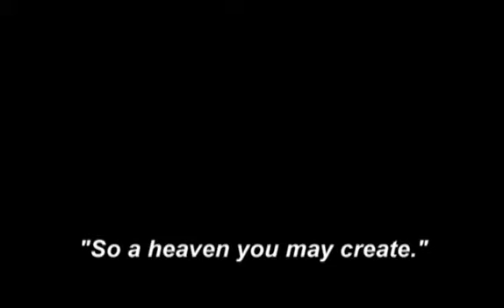Building The New Jerusalem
a clip from the DVD "Making Of Orwarrior" from Orphaned Land